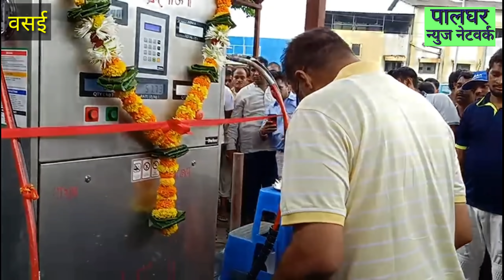वसईमध्ये सीएनजी पंपाला सुरुवात लोकप्रतिनिधी हितेंद्र ठाकूर यांच्या हस्ते उद्घाटन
हा सीएनजी पंप मुंबई अहमदाबाद महामार्गावर बर्मा शेल या पेट्रोल पंपावर सुरु करण्यात आला असून या ठिकाणी जर का लाईट गेली तर हा सीएनजी स्टेशन बंद राहू शकतो कारण या साठी जनरेटर वापरण्याचा संच नसल्याने वितरण करता येत नाही तसेच गॅस रिफिल करण्याकरिता बॉटलमधून होत असल्याने जर बॉटलमधील गॅस संपले तर काही वेळ बॉटल चेंज करेपर्यंत ग्राहकाला थांबावे लागेल असे सीएनजी वितरक व्यवस्थापनाच्या मालकाने सांगितले तर वसई विरार मधे काही दिवसांत इतर पंपावर सुद्धा अशाप्रकारे सेवा सुरु करण्यात येईल असे आमदार हितेंद्र ठाकूर यांनी सांगितले.